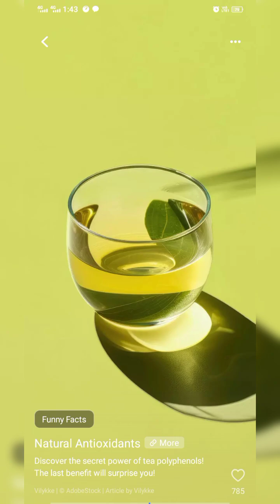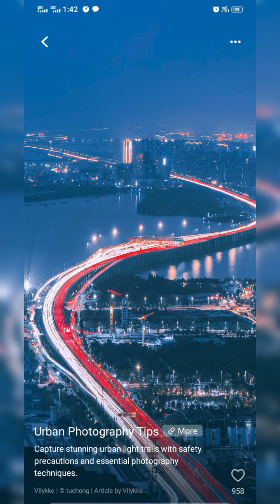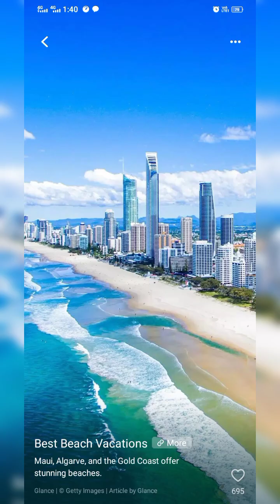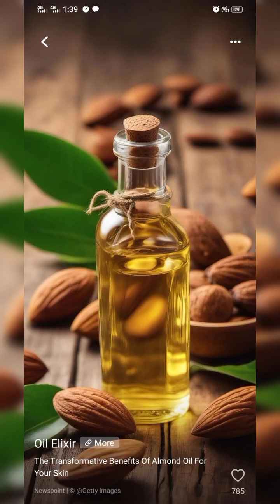⭐⭐Live Screct⭐⭐ Life⭐⭐In.....⭐⭐⭐⭐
⭐⭐ ఆనందం ⭐⭐జీవిత⭐⭐ పరమానందం ⭐⭐⭐ ⭐